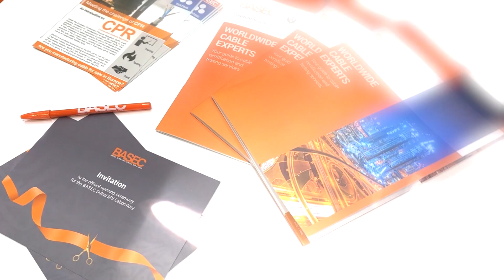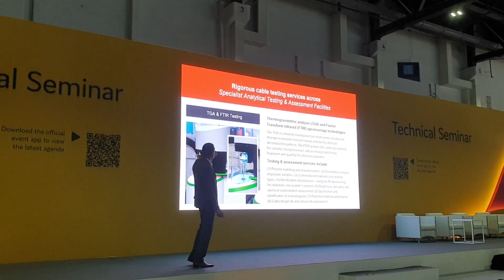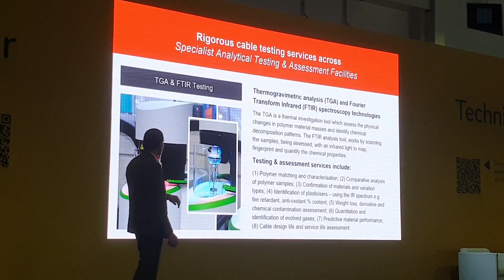BASEC at Middle East Energy 2023 (MEE)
BASEC would like to say thank you to all our customers and stakeholders for taking the time of your day and meeting with us at Middle East Energy 2023. Thanks to the exhibition, we can only wish good things to come in the future.